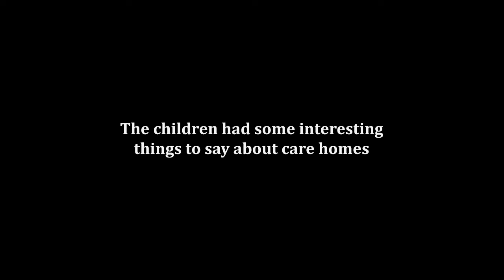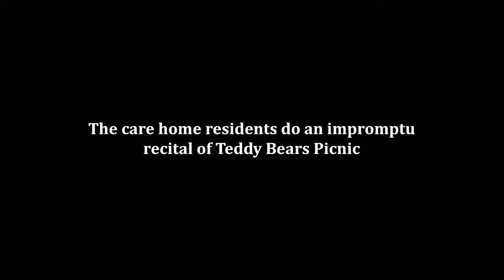Sharing a Love of Language - Poetry Unites Young and Old In Hungerford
Hungerford Primary School and Hungerford Care Home recite The Owl and the Pussycat by Edward Lear, as part of the Poetry Together project founded by TV presenter Gyles Brandreth. The campaign is designed to unite the generations and encourage the elderly to learn poetry to help stave off dementia.

carehome.co.uk is the UK’s leading reviews site for care homes.

With over 17,000 care homes listed and nearly 200,000 reviews, it’s the perfect place to start your search